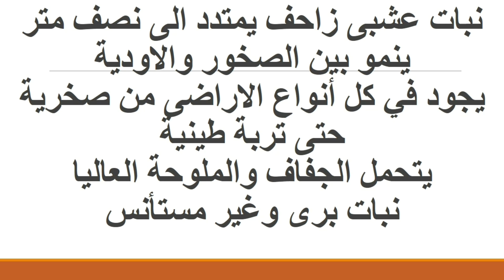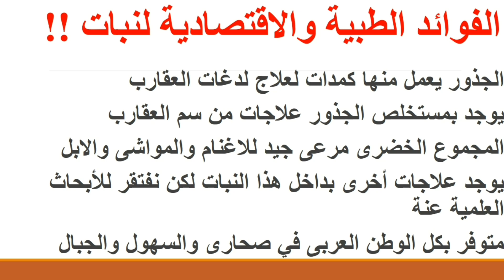الحل الأخير لعلاج مرضي الكبد والصفراء نبات العقرب حلقة ٤٢٧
نبات طبي رعوي
صحراوي غير مستأنس يعيش في الجبال والسهول
متوفر عند العطارين والعشابين